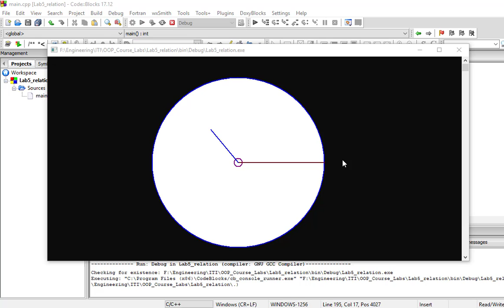Clock using graphics.h and OOP in C++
That is an educational initiative.